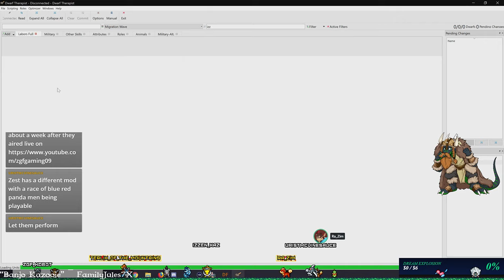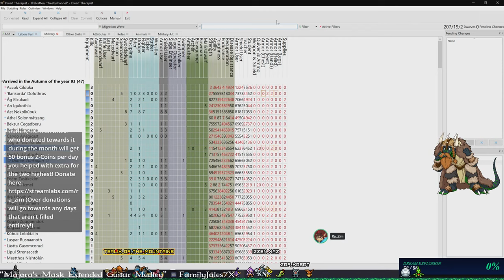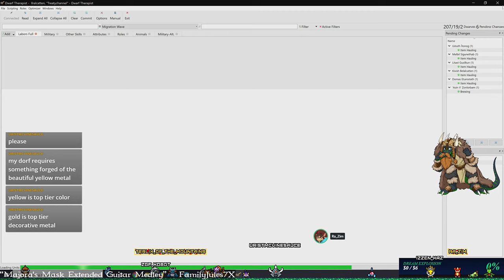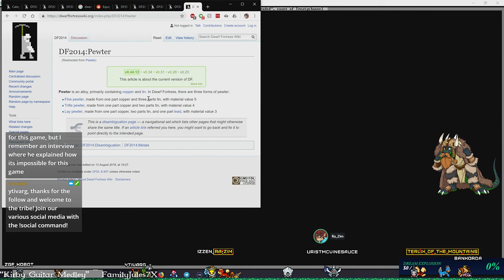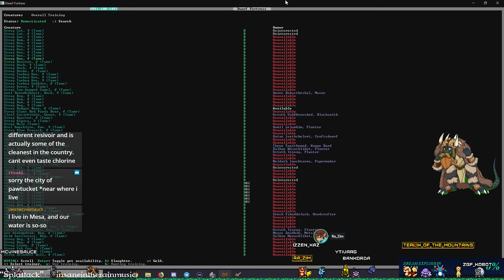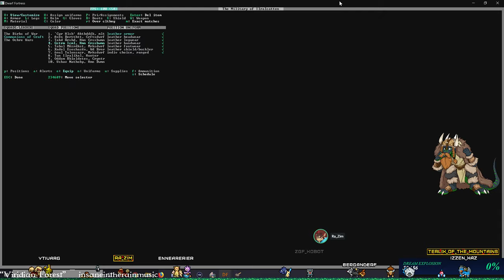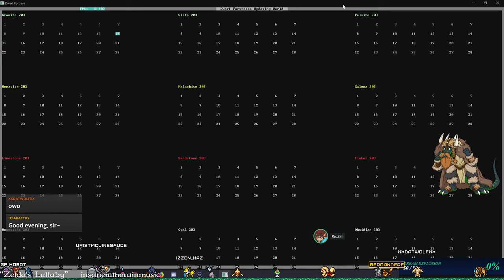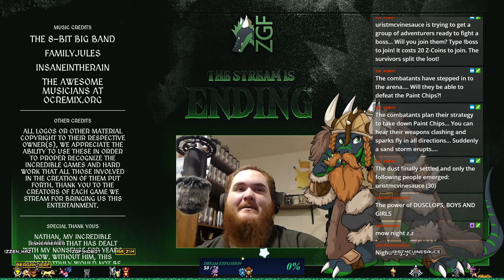Dwarf Fortress - S2 Treatychannel E9 - Replenishing the Military